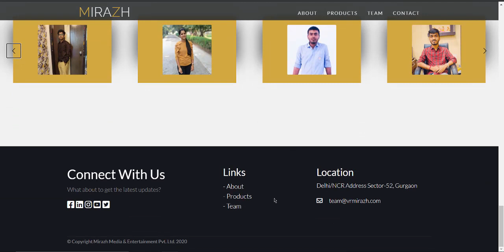Mirazh landing page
I have worked as an intern in Mirazh Media & Entertainment Pvt. Ltd. from May 4th, 2020 to June 11th, 2020. It was a great journey, I learned a lot and also practiced a lot. But, I have long way to go, so keep watching me.